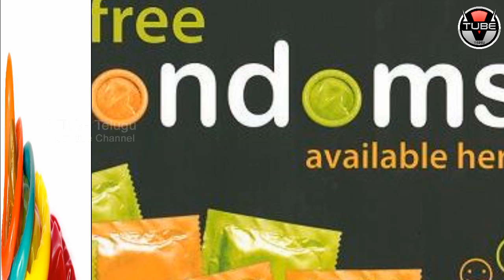OMG! 10 LAKH PRODUCTS SOLD Online in Just 69 Days!! | Latest News and Updates | VTube Telugu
OMG! 10 LAKH PRODUCTS SOLD Online in Just 69 Days!!